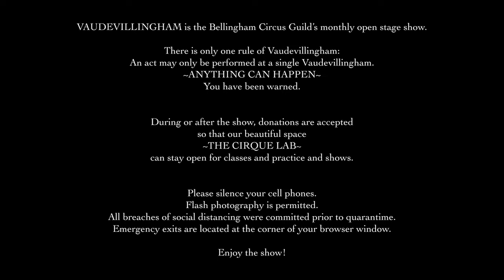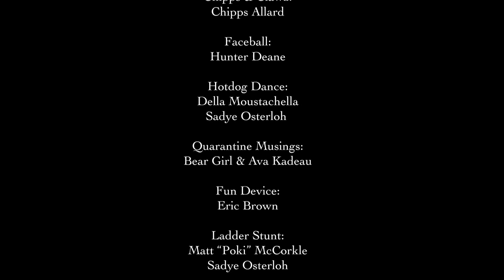Vaudevideoham -- May 2020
Welcome to the Bellingham Circus Guild's May 2020 virtual variety show! Usually we throw a monthly fundraiser in our space, but we still can't pack a bunch of humans inside of it. Please enjoy this substitute.